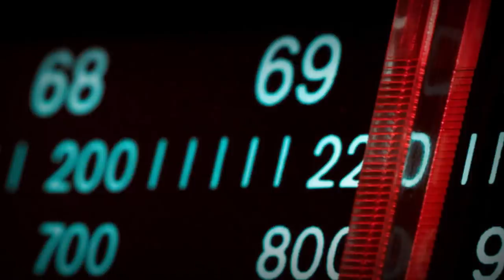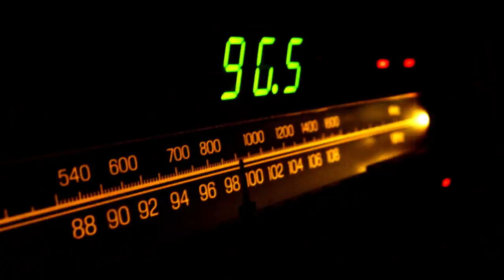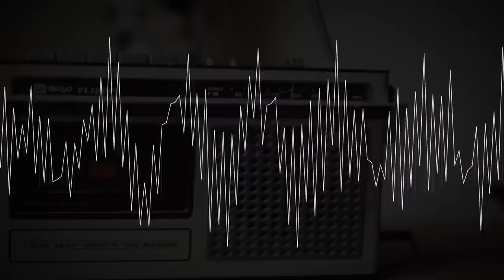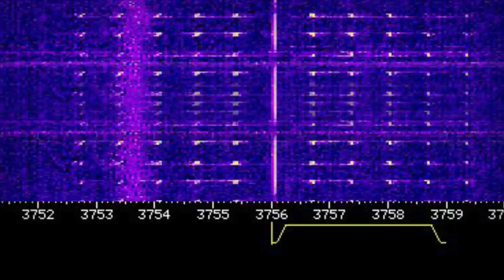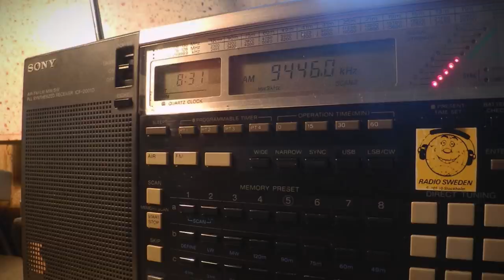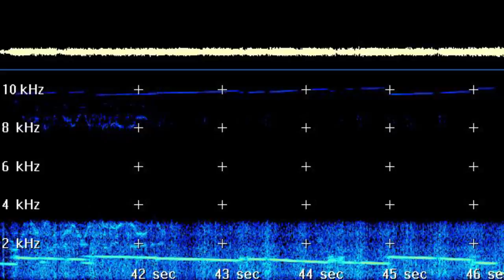5 Strangest Radio Stations & Most Mysterious Transmissions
From an unexplained Russian radio station playing strange sounds, to the infamous Yosemite Sam broadcast... Here are five eerie radio stations and transmissions from around the world!